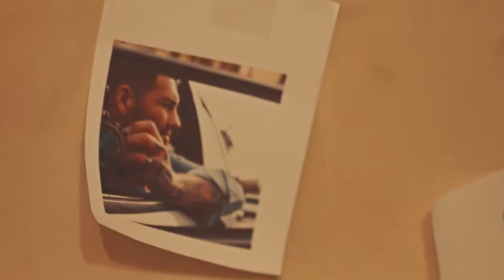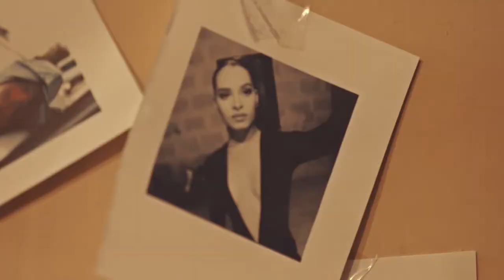Alejandro Fuentes ft Melani Kap - Naugthy